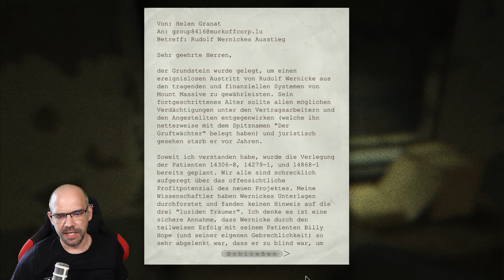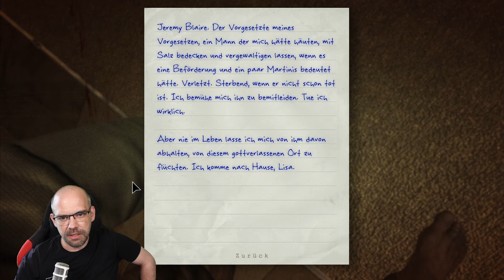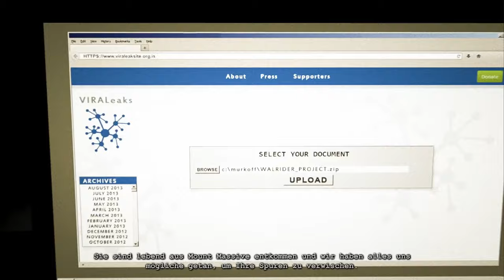OUTLAST WHISTLEBLOWER [007] JOUR FIX ESKALIERT (ENDING)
Oh man, was für ein Freak war denn bitte Eddie!? Gott sei Dank sind wir den Typen los und können nun dden Verwaltungstrakt betreten. Der Ausgang ist schon spürbar nahe. Allerdings hat unser Boss da bestimmt noch ein Wörtchen mitzureden. Dieses Jour Fix wird wohl eskalieren!

Erlebt mit uns das große Finale von Outlast Whistleblower und seid bei der spannenden Frage dabei, ob wir es lebend zu unserer Lisa zurückschaffen.

▪ TITEL: OUTLAST WHISTLEBLOWER
▪ PLATTFORM: PC
▪ GENRE: Survival Horror
▪ RELEASE: 2014
▪ STUDIO: Red Barrells
▪ PUBLISHER: Red Barrells
▪ USK18 / PEGI18